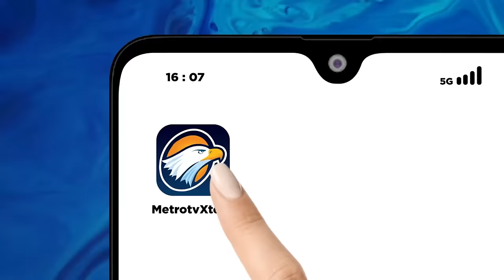BREAKING NEWS - Pantauan Hilal di Masjid Hasyim Asy'ari Jakarta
MetroTV, Ada 15 Petugas Rukyat Dari Lembaga Falakiyah Jakarta, Yang Bertugas Untuk Rukyatul Hilal Di Masjid Hasyim Asy'ari, Di Kawasan Cengkareng, Jakarta Barat.

Informasi Selengkapnya Akan Disampaikan Rekan Reydha Pulpy, Langsung Dari Lokasi Rukyatul Hilal.